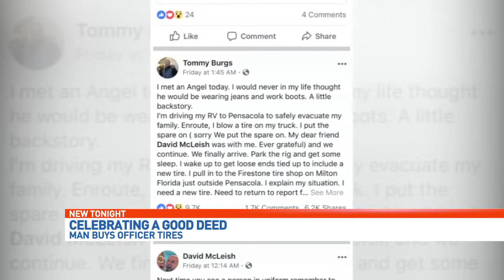South Florida police officer's Facebook post thanking Milton community goes viral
MILTON, Fla. (WEAR) — A blown tire during any trip can be irritating. Add in a massive hurricane plus a deadline to get your family moved and that is exactly the pressure Tommy Burgs was under.

"We brought our RV up here because it looked like it's a Category 5 and if my roof blows off, we want to have a place to live," he said.

Burgs is a police officer in Pembroke Pines near Fort Lauderdale. Last week, he evacuated his wife, Lisa, and two daughters, Camryn and Jordan to the Milton KOA.

Burgs hauled the travel trailer a day before his family arrived in a separate car. He planned to then turn around and help with relief efforts in South Florida.

He got a flat tire on the way here, so he ended up at Florida Stores of Milton for replacement.

"I said, 'I've spent most of what I could spend on my hurricane preparations, I still need to get home,'" Burgs explained.

His truck was going to need four new tires, but he did not have the money to spend.

Enter David Cooper. He is a regular at the store and overheard Burgs' story.

Cooper has a similar truck and offered his tires. They were not the right size, but Cooper was determined to help.

"He says, 'You're getting four tires, you're not paying a dime and you're not allowed to say no,'" Burgs recalled.

Cooper bought four new tires for Burgs' truck.

"I just did what I was supposed to do and he's doing what he's supposed to do," Cooper said. "It's like throwing a rock into a pond. It's got a ripple effect."

Overwhelmed, Burgs went across the way to buy donuts for everyone at the shop. He told the owner of Milton Quality Bakery about what they were doing and the owner would not take his money either.

"He can barely speak because he's telling me this story and he's just in awe of the generosity," Burgs' wife, Lisa said.

He posted about the experience on Facebook. As of Monday night, it has been shared almost 6,500 times. Cooper said he did not want the attention.

"He said he loved me after he got through and that's enough," Cooper said.

Burgs never imagined that so much good could come from a flat tire.

"I guess angels live in Milton, Florida and wear blue jeans," Burgs said.